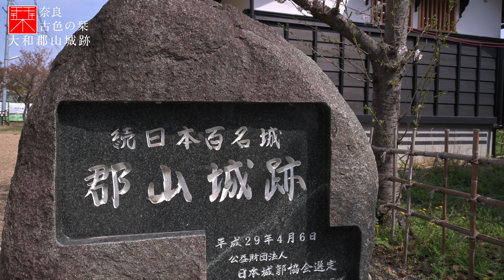大和郡山城編「第１話」｜奈良観光コンシェルジュが大和郡山市のお城をご紹介：Koriyama-Castle in Koriyama City｜Nara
今回からは、奈良県大和郡山市にあるお城『大和郡山城（やまとこおりやまじょう）』をご紹介いたします。

こちらは『続日本百名城』に指定されている奈良県を代表するお城です。
一国一城令が出た時には大和にはこちらのお城が唯一残り大変な力を誇っていたようです。
特に豊臣秀吉の時代には、弟の『豊臣秀長』が城主になり、お城の拡大や城下町の形成まで、現在の郡山市の基礎を作っていきました。
そして、徳川家康の時代には柳沢家が『甲斐国（山梨県）』から金魚を持ち込み、大和郡山市は『金魚の町』としての魅力を合わせ待ちました。
他にも『日本さくらの名所１００選』にも指定されていますので、桜の花見スポットという魅力もあります。
当時の姿を残す石垣やお堀などと合わせて観光してみて下さい。

『伊賀上野城』
Author：T@ka